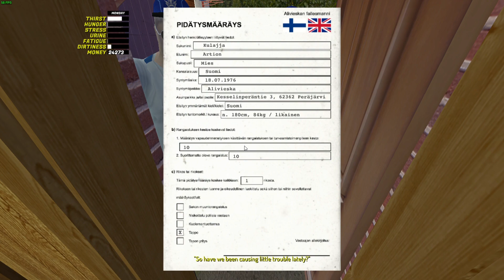Painful Things That Everybody Experienced in My Summer Car 2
Hello,